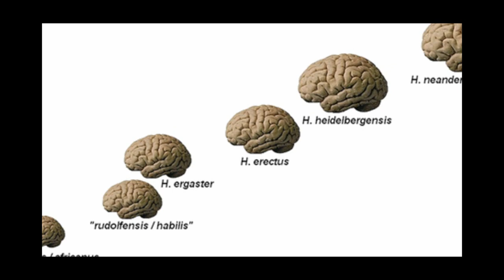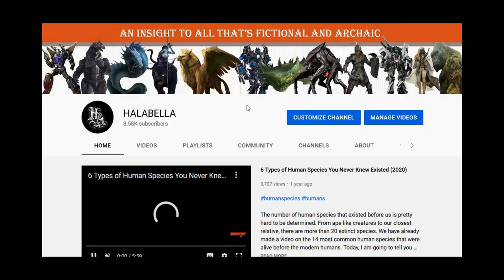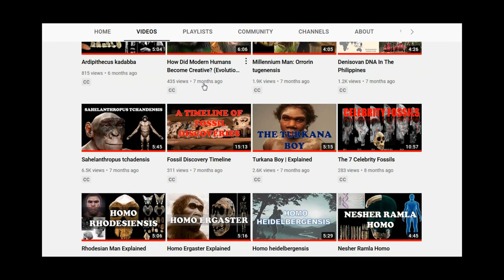The Evolution of Our Diet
Our diet today is very different from the diets of our ancestors and some experts say modern humans should eat from a Stone Age menu. Is it true though? Let us find out. The diet of our ancestors has not been properly defined but it is obviously different from what our diet is today. Today, most humans are omnivores who eats many different types of food including fruits, grains, nuts, vegetables, tubers, meats and other animal products.

All these reflect approximately 6 million years of hominin biological and cultural evolution. Until agriculture was developed around 10,000 years ago, all humans got their food by hunting, gathering, and fishing. As farming emerged, nomadic hunter-gatherers gradually were pushed off prime farmland, and eventually they became limited to the forests of the Amazon, the arid grasslands of Africa, the remote islands of Southeast Asia, and the tundra of the Arctic.

While evidence of dietary shifts prior to the agricultural revolution is more difficult to find in the archaeological record, we can say that what allowed our ancestors to begin venturing new food were the cultural developments such as tools for hunting, collecting or processing food. They then slowly learned to tame fire and then started to cook with fire which softened the food and made it easier to chew.